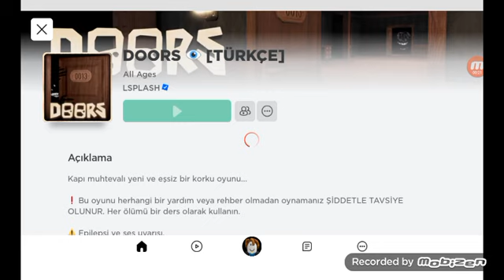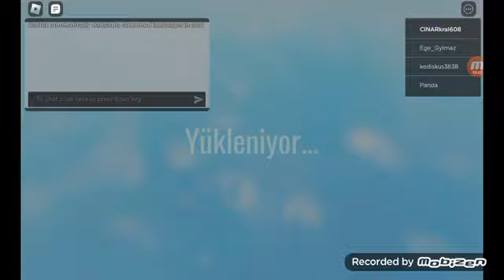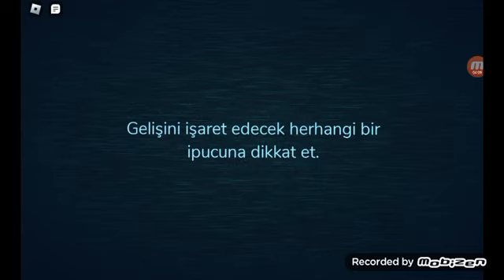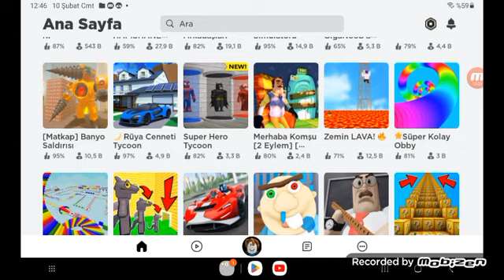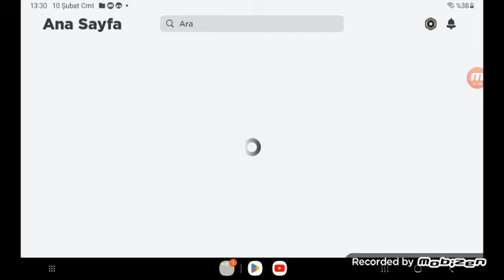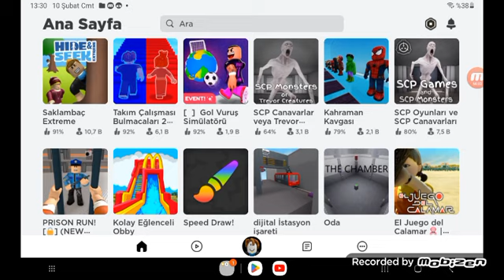10 Şubat 2024